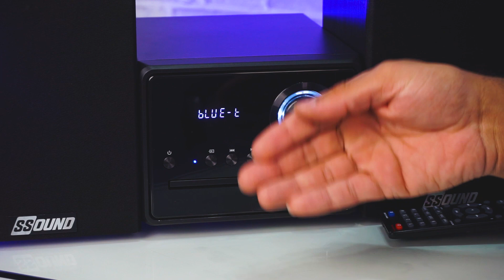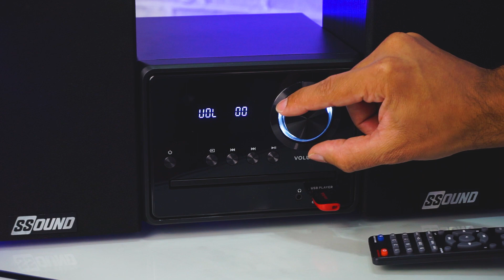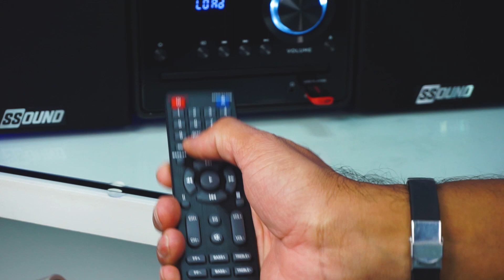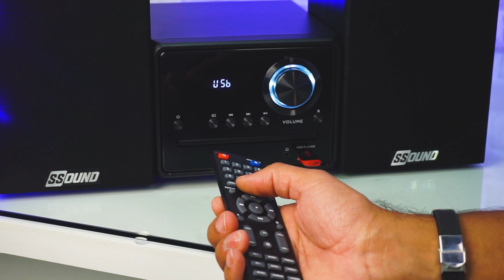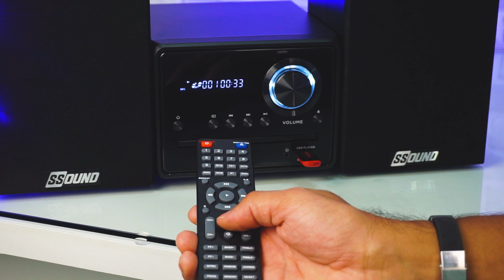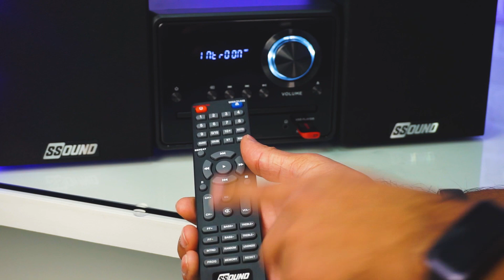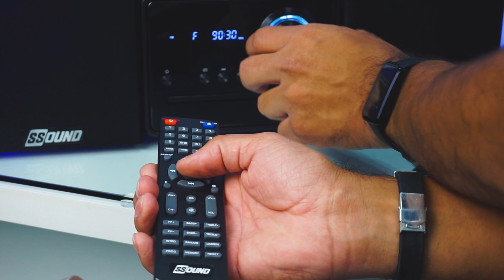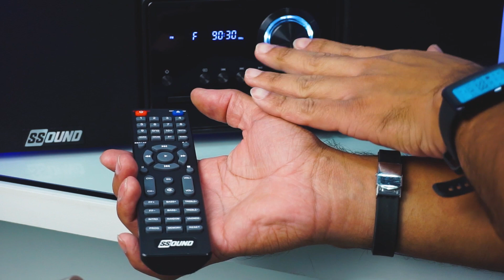Descubra Tudo sobre o Mini System SS-001, Ensinamos Tudo!!!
Nesta review, iremos ensinar passo a passo de cada uma das funções desse belíssimo Mini System SS-001 da Ssound, ajudando você a desfrutar do máximo do seu Mini System.